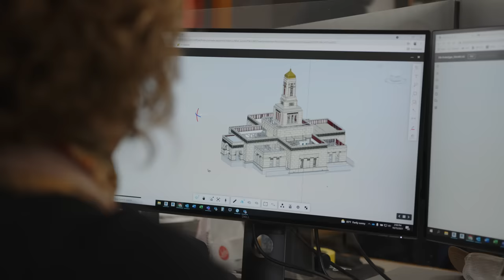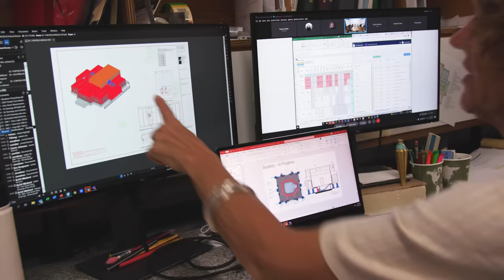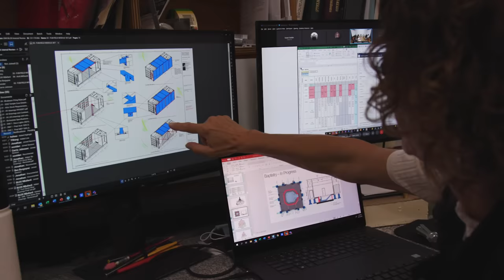A Look at the New Helena Montana Temple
In the past five years alone, The Church of Jesus Christ of Latter-day Saints has announced the construction of 133 new houses of the Lord. That’s nearly double the number the faith had in operation (159) in April 2018, when President Russell M. Nelson first announced new temples at general conference.

This prolific and unprecedented season of temple announcements has moved Church leaders to consider ways to expedite construction while maintaining the same high-quality craftsmanship.

“The First Presidency and Quorum of the Twelve Apostles have often asked the Lord if there are better ways to take the blessings of the temple to His faithful children,” President Nelson has said.

“We can’t take five or 10 years to build a temple now and keep up with President Nelson,” added W. Christopher Waddell, First Counselor in the Presiding Bishopric — the group overseeing President Nelson’s temple-building vision. “[We must find] ways to be more productive, to use sacred resources more effectively, to perhaps change the way we do things in some ways. We can’t build the Salt Lake Temple all over the world.”

One path being considered for select temples is the modular construction employed by BLOX, a company based in Alabama. BLOX is helping the Church of Jesus Christ pilot a faster way of building temples — beginning with the Helena Montana Temple, which opens to the public on Thursday, May 18, 2023.